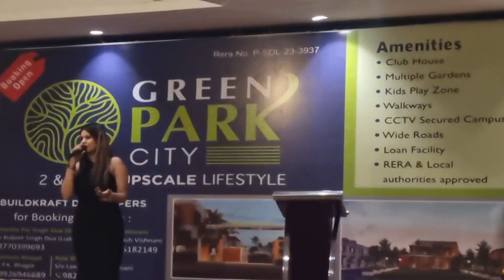Comfort Inn by Vilasa Burhar Shahdol MP corporate event by Amitabh Jabalpur 9300104072 MP